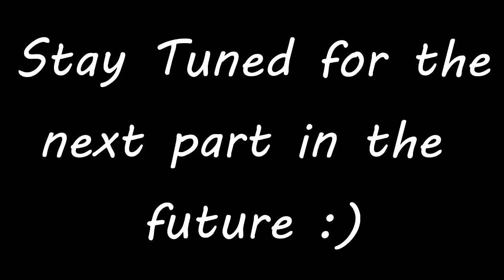Exploring Guild Wars 2: P1 (w/Chaotic Skittle)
What do you get when you have two Youtubers that want to relax after recording and uploading? You get a short playlist of them on Guild Wars 2! Enjoy :D